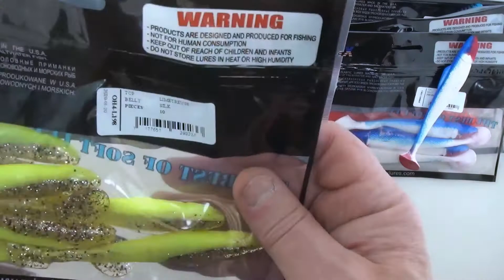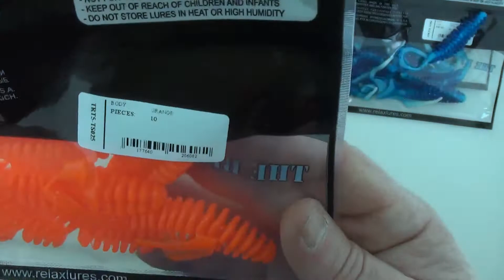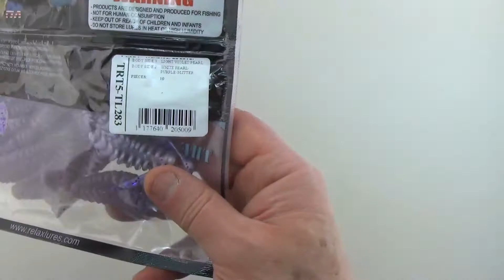Риппер RELAX OHIO, арт. Z0000015482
Риппер RELAX OHIO
Риппер Relax Ohio имеет более узкое тело по сравнению с остальными рипперами фирмы, в следствии этого обладает отличной гибкостью.  Рипперы - универсальные силиконовые приманки для рыбалки на хищную рыбу. Являются абсолютным лидером среди мягких приманок по своей уловистости, количеству моделей и расцветок. Реалистичная игра приманки обеспечивает активный клёв окуня, щуки, сазана, судака и даже сома. Эффективны при рыбалке с джиг-головками.

Характеристики:
Модель: OH4-L038
Размер рыбки: 4 дюйма (9 см)
Кол-во в упаковке: 10 шт.
1 - Риппер RELAX OHIO 4" (9 см) 10 шт, модель OH4-L038, арт.: Z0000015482, цена: 490 руб.
2 - Риппер RELAX OHIO 4" (9 см) 10 шт, модель OH4-L052, арт.: Z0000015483, цена: 490 руб.
3 - Риппер RELAX OHIO 4" (9 см) 10 шт, модель OH4-L121, арт.: Z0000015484, цена: 490 руб.
4 - Риппер RELAX OHIO 4" (9 см) 10 шт, модель OH4-L198, арт.: Z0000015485, цена: 490 руб.
5 - Риппер RELAX OHIO 4" (9 см) 10 шт, модель OH4-L310, арт.: Z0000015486, цена: 490 руб.